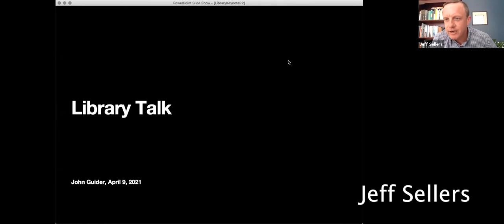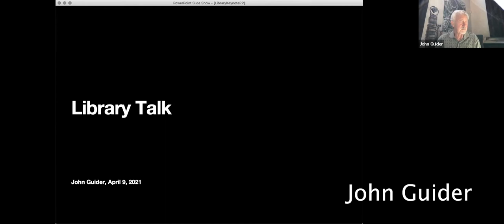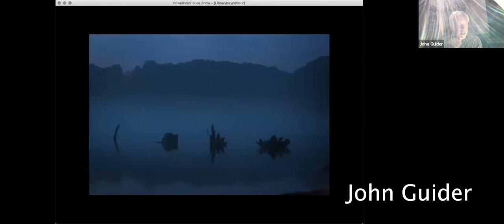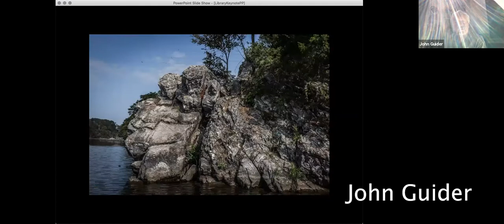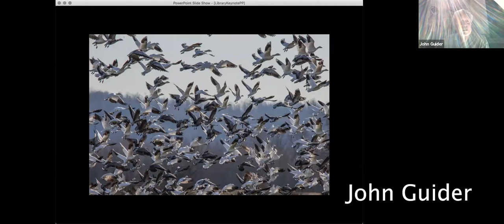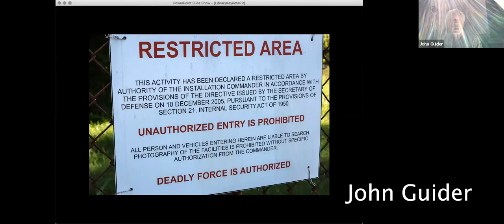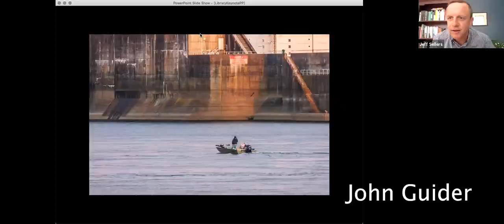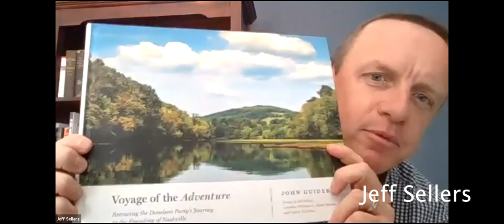Voyage of the Adventure– Panel Discussion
In 2016, artist John Guider followed the journey John Donelson and his party began from the shores of the Holston River in 1779 to the French Lick above the Cumberland River. In 2020, the Vanderbilt University Press published Voyage of the Adventure: Retracing the Donelson Party’s Journey to the Founding of Nashville with Guider’s photographs and a series of essays by scholars who bring new perspectives on the legacy of the historic voyage. In this panel discussion, the book’s writers, including Jeff Sellers (moderator), Dr. Carroll Van West, Dr. Learotha Williams, Albert Bender, and John Guider discuss the legacy of John Donelson.